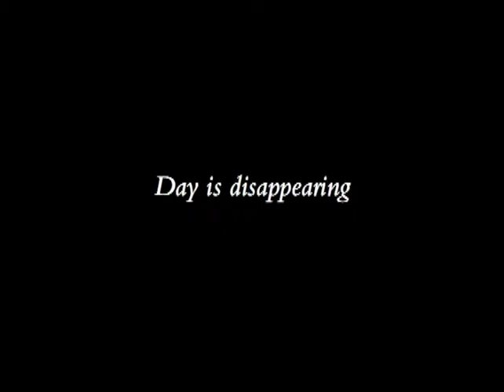Day is Disappearing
Lyrics by Andrew Lanyon. Melody by the performers: Angeline Morrison, Geoff Smith